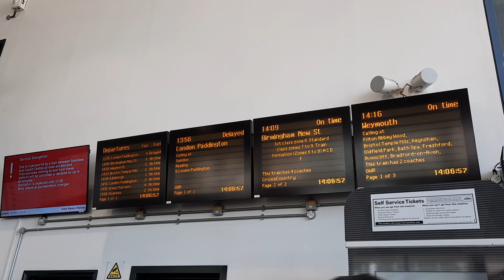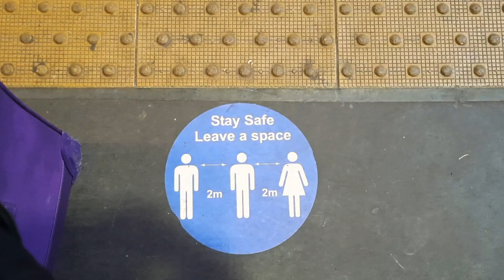διέσχισα την Αγγλία μέσω λοκνταουν!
πήρα λοιπόν κι εγώ το τρένο και έκανα μια διαδρομή (5 ώρες) απο την δυτική Αγγλία στην ανατολική, με καθόλου συνοπτικές διαδικασίες αλλά αυτά έχουν τα ΜΜΜ.

δεν ξέρω αν μου έλειψε (είχα να πάω κάπου απο τον Οκτώβριο).

επίσης δεν ξέρω ποιόν ενδιαφέρει αλλά έτσι είναι τα τρένα στην Αγγλία :) ):)

ελπίζω να σας άρεσε το μικρότερο βλογκ όλων των εποχών.

αυτά. @nataliasbk